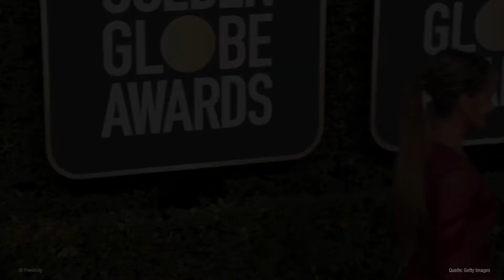Älter als gedacht: Diese Stars sind in den Jungbrunnen gefallen!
Manche Stars sehen noch immer so aus wie zu Beginn ihrer Karriere. Dabei liegt ihr Durchbruch oftmals schon über 20 Jahre zurück. Wir präsentieren euch acht Promis, die bedeutend älter sind, als ihr vielleicht denkt. Ihr wollt wissen, wer alles in den Jungbrunnen gefallen ist? Dann klickt unser Video!